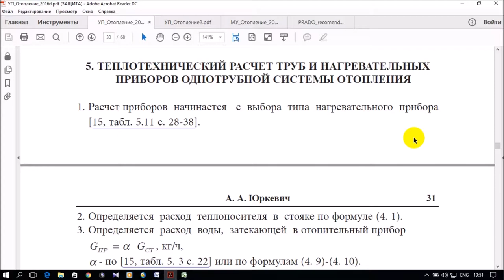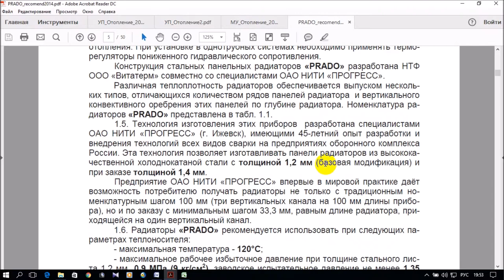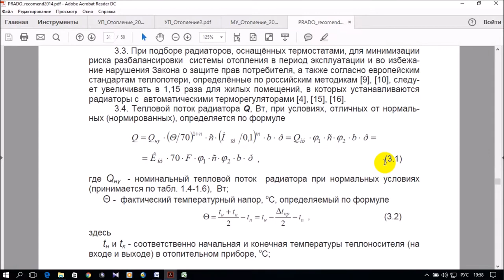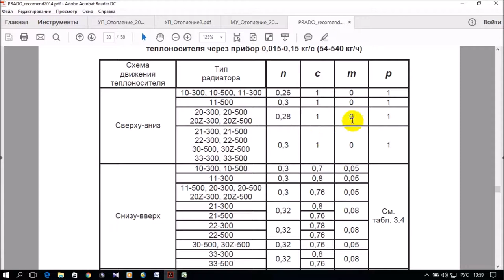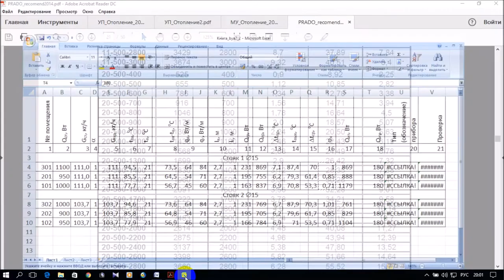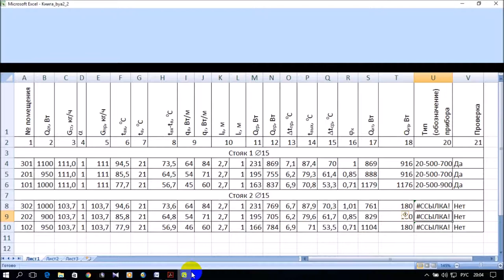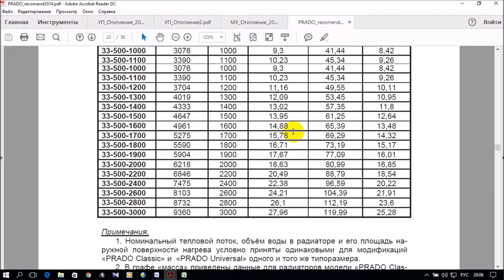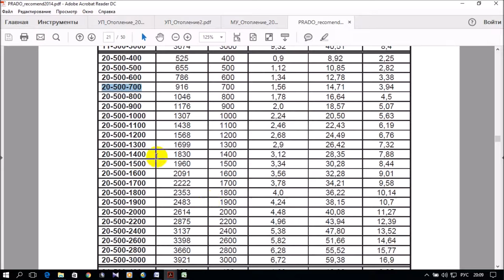ИНФОРМАТИКА 2. Электронная таблица. Расчет отопительных приборов 2.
Представлен расчет стандартных отопительных приборов "Прадо" однотрубной системы отопления в электронной таблице.
В  ВИДЕО ПРЕДСТАВЛЕН ПРИНЦИП ВЫПОЛНЕНИЯ РАБОТЫ В ЭЛЕКТРОННОЙ ТАБЛИЦЕ ДЛЯ СТУДЕНТОВ НАПРАВЛЕНИЯ "СТРОИТЕЛЬСТВО" ПРОФИЛЬ "ТГВ".